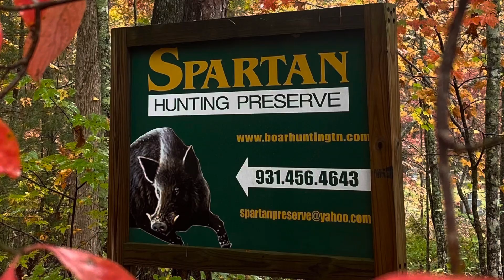Join us on an official lodge tour @ Spartan Hunting Preserve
Song- “A Country Boy Can Survive”
Artist- Hank Williams Jr.
Copyrights- Elektra/Curb